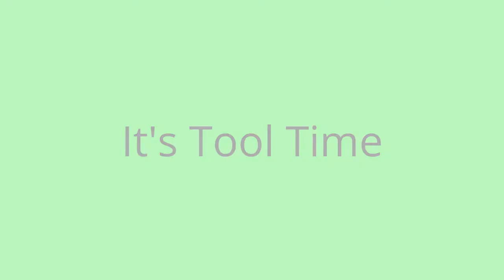RC Good Year D.A CY Vergaserfehlersuche ! Video